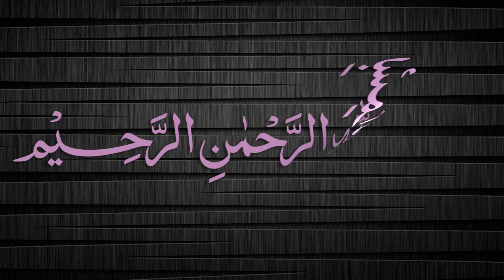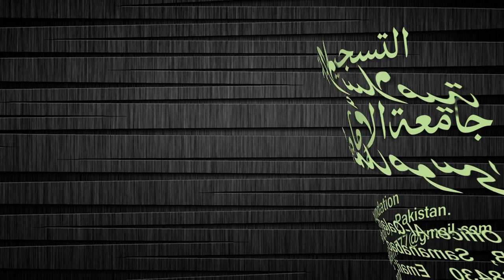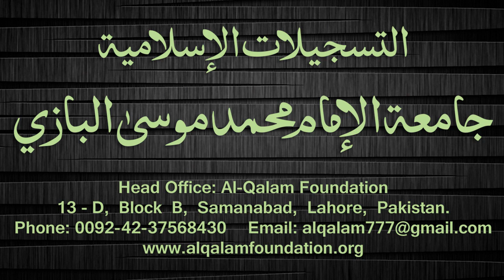Quduri Dars - 136 - page-191 - By Maulana Muhammad Zuhair Albazi - 17/05/2008